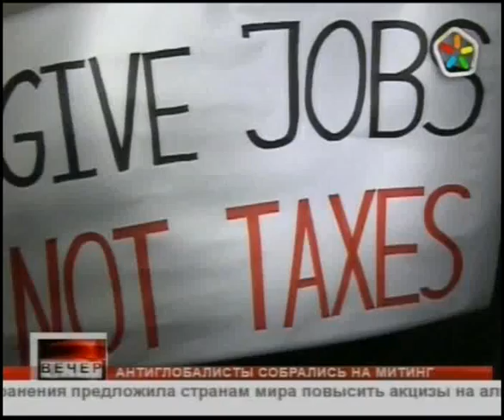погромам в Старой Риге год 2010